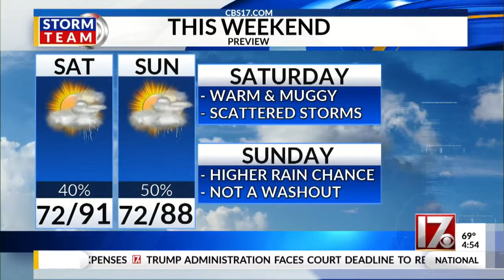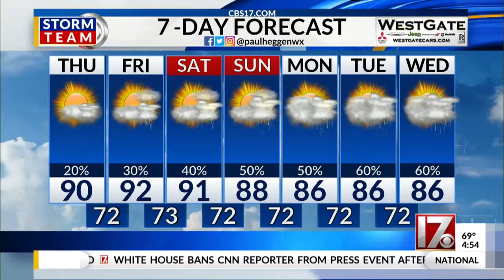26July2018 Weathercast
July 26, 2018 weathercast from CBS 17 News This Morning